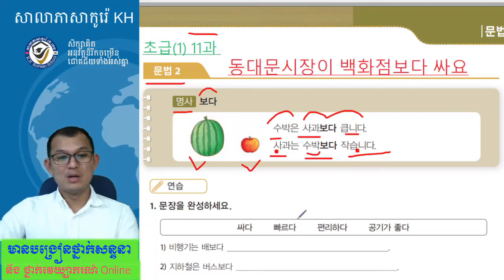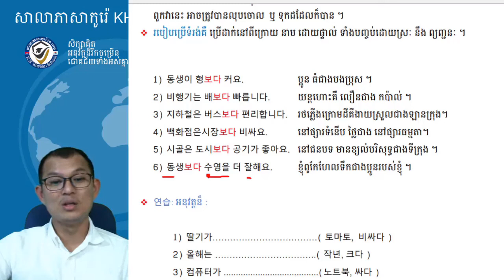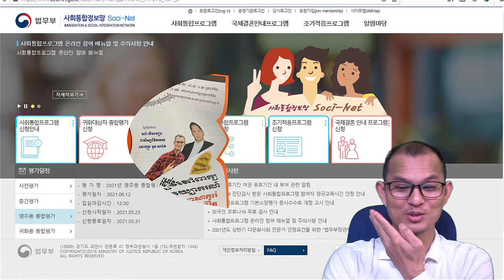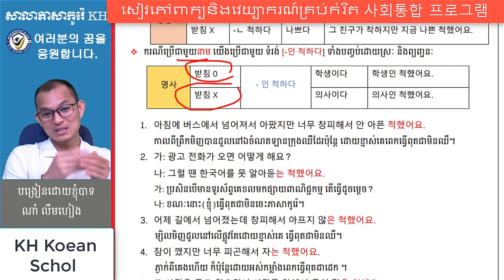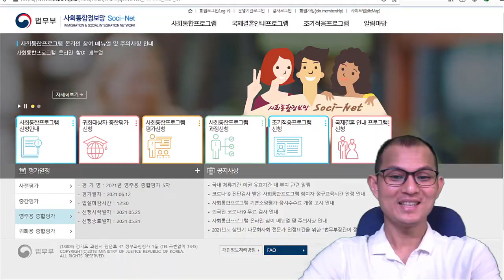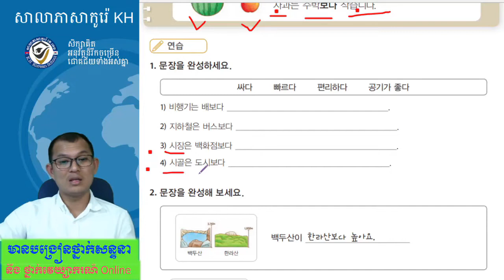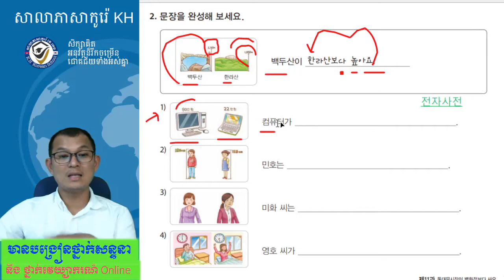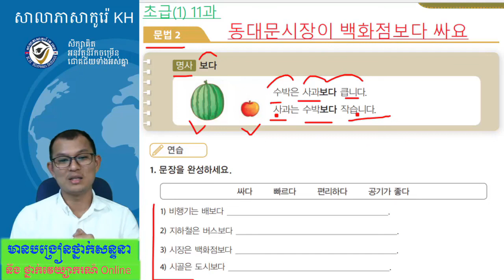រៀនភាសាកូរ៉េ សិក្សាវេយ្យាករណ៍ភាសាកូរ៉េ 한국어 문법 사회통합 프로그램 초급1, 11과-2: -보다 (ជាង)